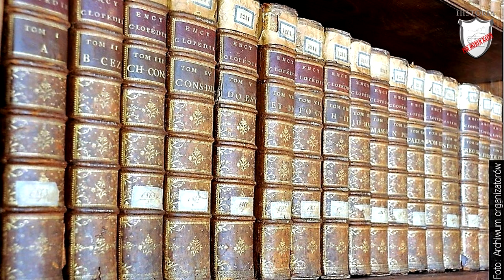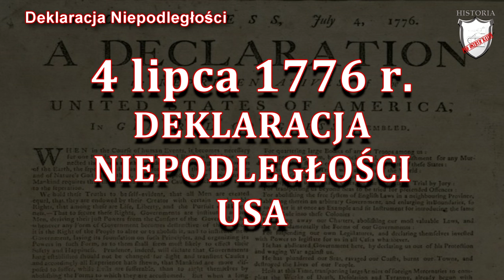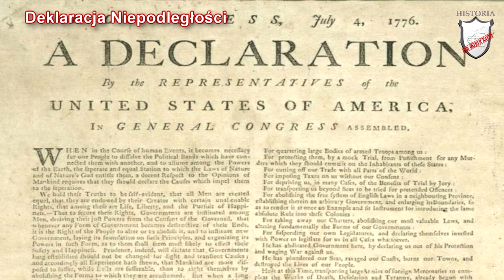Od absolutyzmu do republiki - Rozdział IV/Klasa 6 - Lekcje historii pod ostrym kątem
Podręcznik Wczoraj i dziś, wyd. Nowa Era